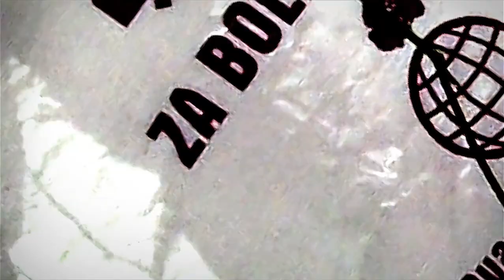E X P E R I M E N T E D - (Official Video HD)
Solo guitar music composition and live performance by Srdjan Jerkovic

Music mix background live performance, original documentary footage & production by Mihailo Dragojevic.